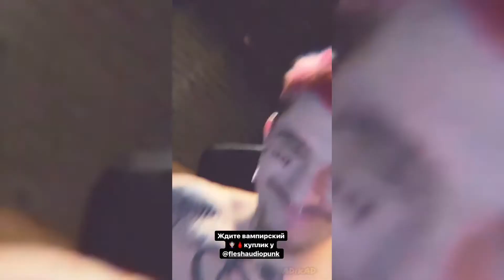PINQ feat FLESH — NEW SNIPPET [ 1080p ]